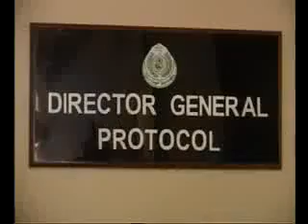Grandson of Quaid e Azam Muhammad Ali Jinnah.flv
Grandson of Quaid e Azam Muhammad Ali Jinnah (the founder of PAKISTAN).
Its extremely surprising that Government of Pakistan is not doing any effort for the family of Muhammad Ali Jinnah. Also same for the people of PAKISTAN.

Start saving money by getting discounts (coupons applied automatically) on your online shoppings